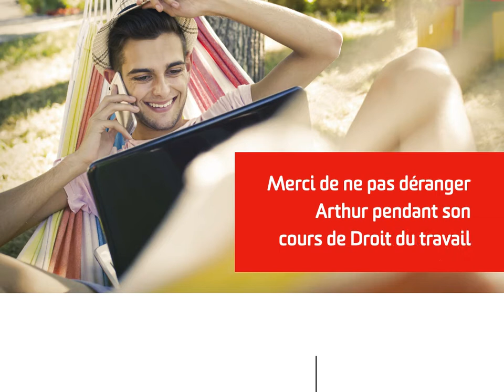[COVID-19] ALTERNANTS : AFTEC poursuit son activité à distance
AFTEC Formation poursuit ses actions à distance pour :
- FORMER les apprenants via le plan de continuité pédagogique
- ACCOMPAGNER les candidats à l'alternance pour la rentrée 2020
- AIDER les entreprises à recruter et à former pour préparer la reprise
- SOUTENIR les tuteurs dans le suivi des jeunes